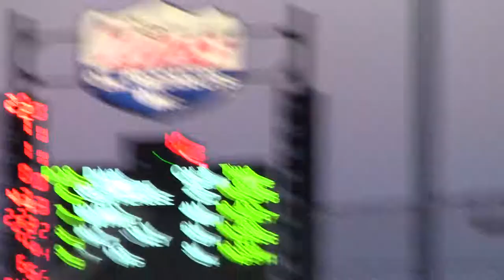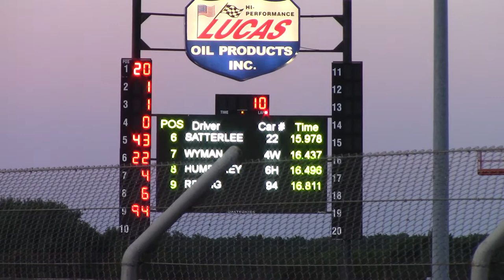Lucas Oil Speedway Late Model Heat 1 7/15/17